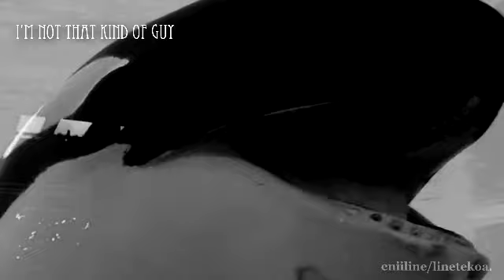} ❝Superluv❞ orcas {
I had a lot of fun making this! I really like the song, and I love editing like this, even tho I got a bit(alot) lazy at some parts. I tried making it look like Ulises wanted Orkid at some parts, and the same with Kiska and Ike, but the rest of the whales is just random putted in, haha.

Footage:
Moneysavingvideos
Sunicro
Orcamelody
Kaliarising
XxCrimsonRaptureXx
xSoppinsx
Kalinarulez
all4athena
crazyformusic23
fannygsa
bieresnparks
arijit741
wootirockx
orcalova
orcamelody
nasacity
PartyPeople152918
orcasworld
tessorca
marinebeauties12
Mil0rca
chota94
frenchorcatrainer
Shamurocksuk1
babyrocaphat
xoxolemur
deeeeah
Avaallanactress
Tucuxi3
bubblywums
sparklywindsield88